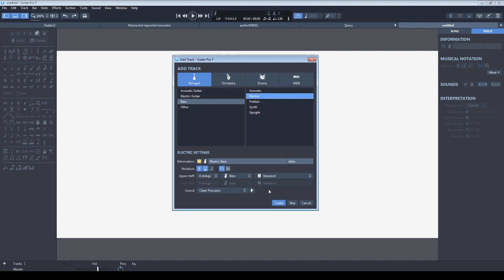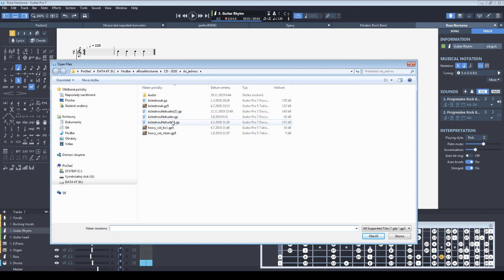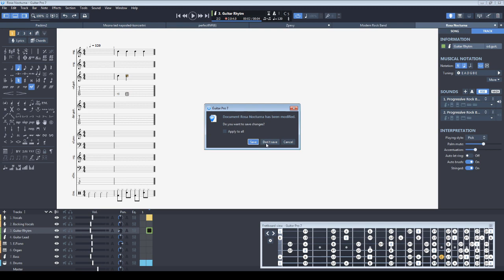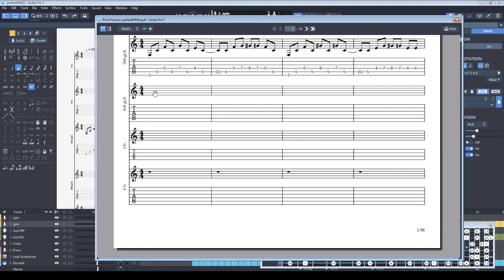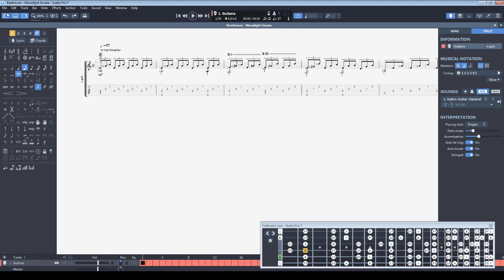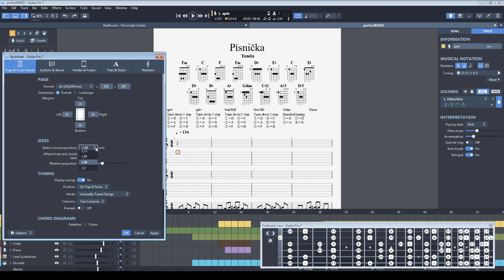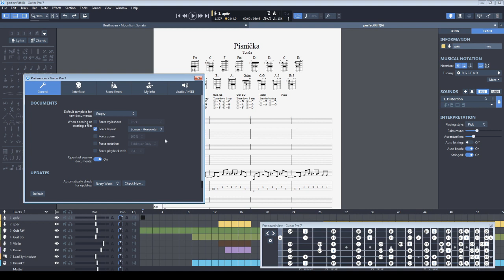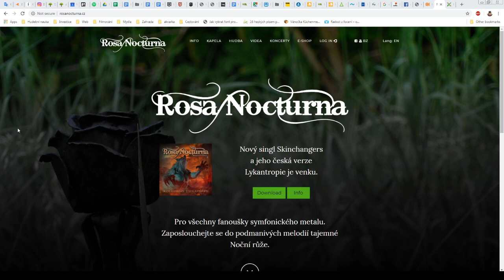GuitarPro 7 - (8) Menu File (Soubor)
Popis všech nabídek v menu File. Kromě standardních funkcí jako Otevřít a Uložit se v něm skrývá i velmi užitečná možnost šablon, zamčení souboru, import a export, detailní nastavení tisku a nastavení GuitarPro.